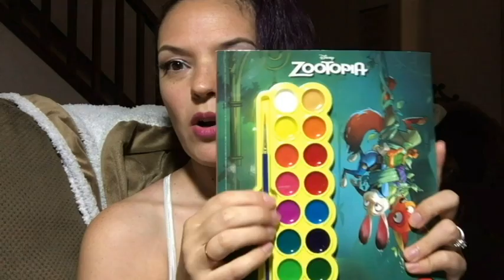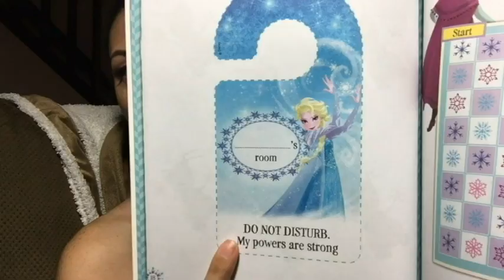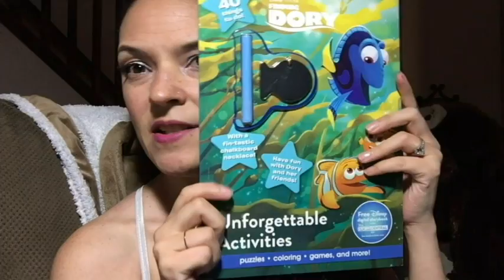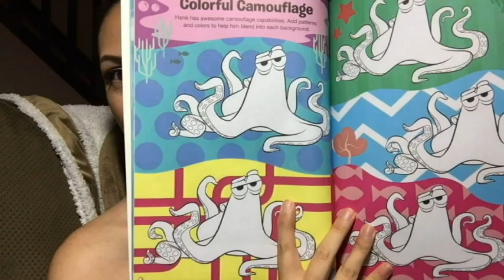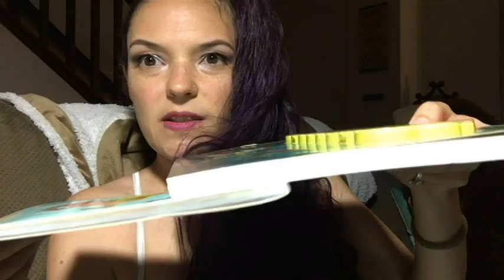Unique Disney activity books.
I normally wouldn't pick something this new up for my children's book collection, but for $1 I thought these were interesting enough to add.